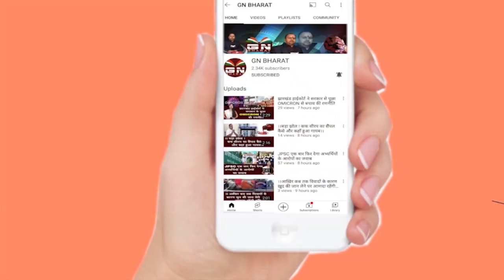जाते-जाते 1932 खतियान पर बोल गए राज्यपाल रमेश बैस, देखिए विदाई समारोह में CM House में